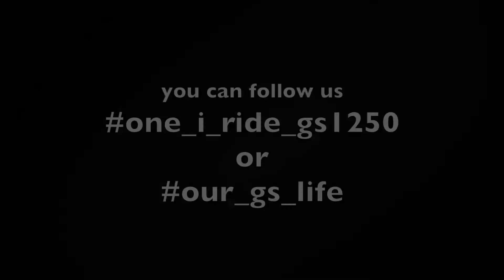Covid19 at home full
When you are sitting bored at home because you and all your friends are in lockdown due to Covid 19 and you are not at work to nurse sick patients.